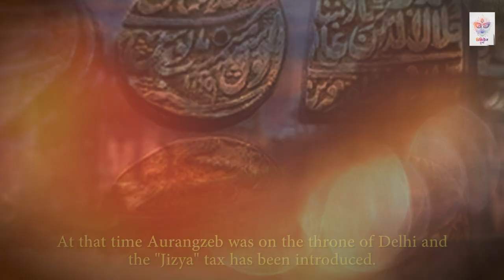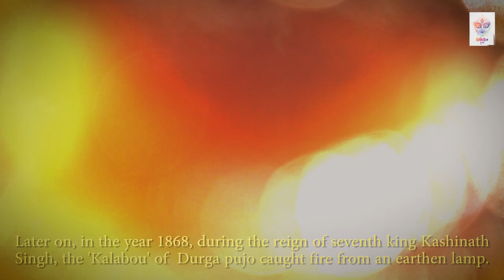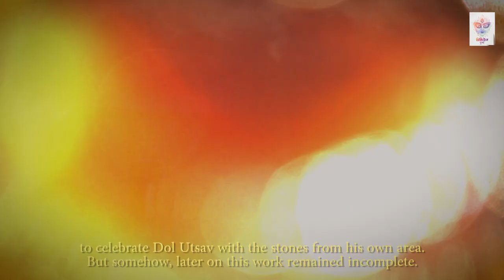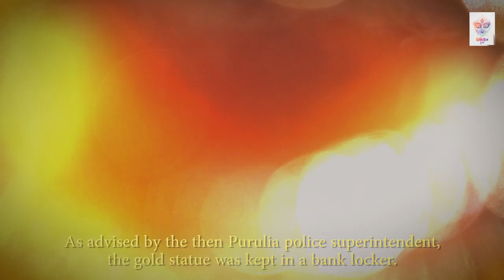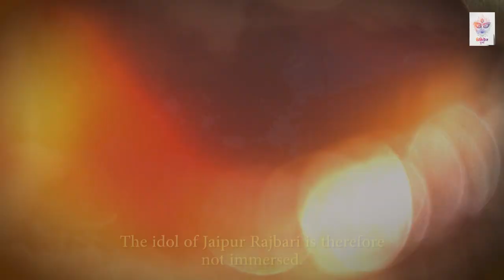পুরুলিয়া জয়পুর রাজবাড়ি ।। বনেদি পুজোর গপ্পোসপ্পো - পর্ব - ২৪ ।। Digital Durga 2022